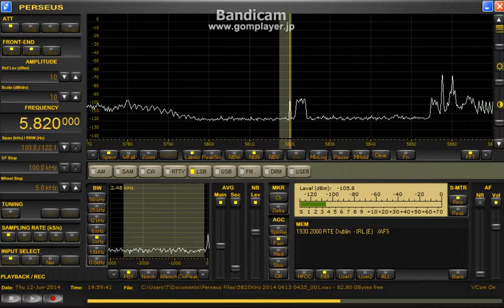5820kHz RTÉ Radio 1 via WRN / June 12, 2014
- 2000 UTC